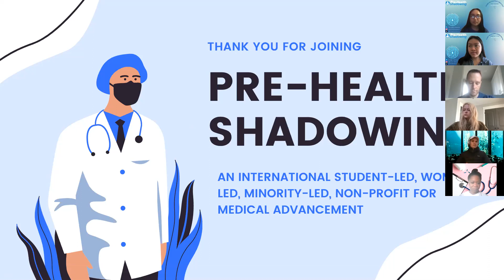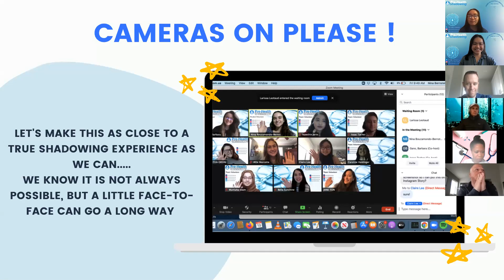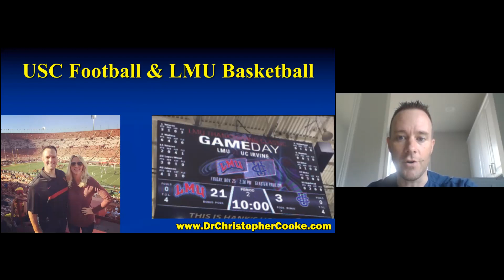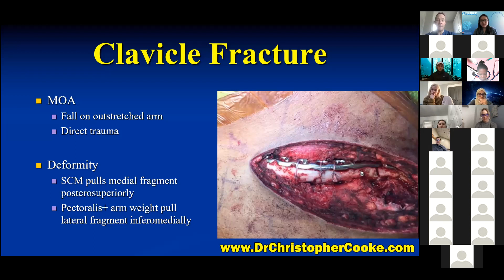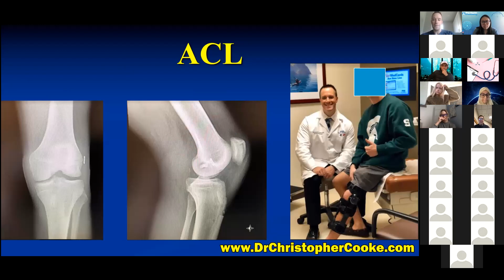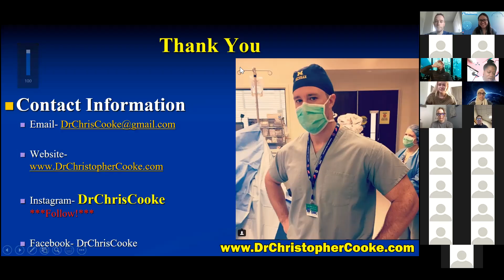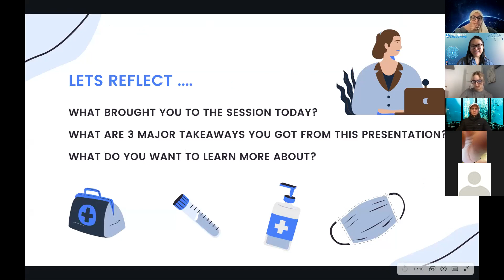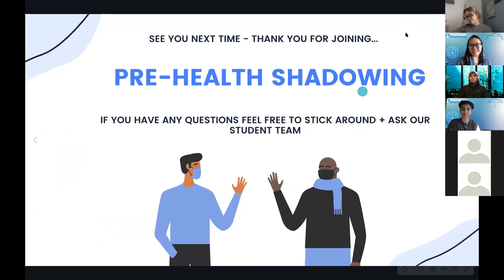81- Orthopedic Surgeon Sports Medicine Specialist - Dr. Christopher Cooke, MD | Pre-Health Shadowing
Learn what a day in the life of an Orthopaedic Surgeon Sports Medicine Specialist is like.
Seeing patients in clinic, operating, caring for a professional team, developing new surgical techniques, and teaching fellows, residents, and medical students.
Learn what it takes to accomplish your goals and pursue your dreams in a highly competitive specialty.